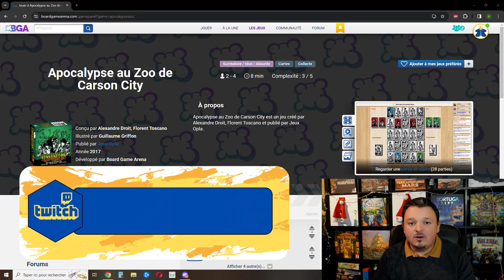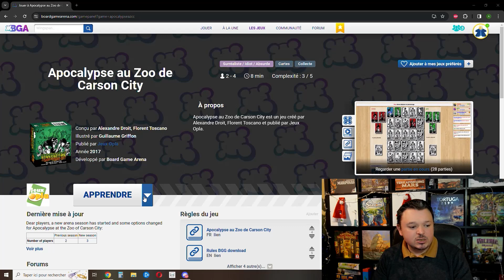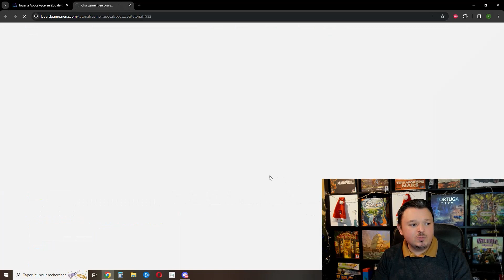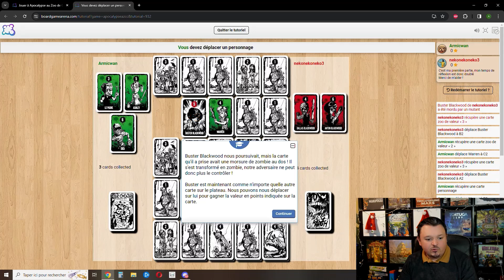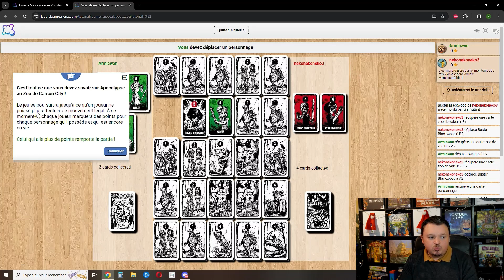Jouer à Apocalypse au Zoo de Carson City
Je vous explique les règles et comment jouer à Apocalypse au Zoo de Carson City, un jeu édité par les Jeux Opla, sur sa version BGA.